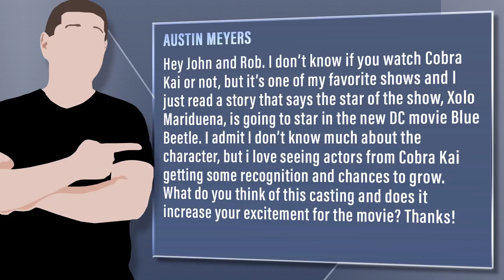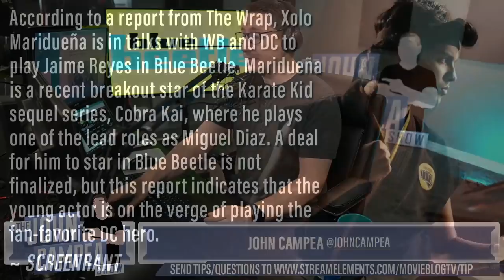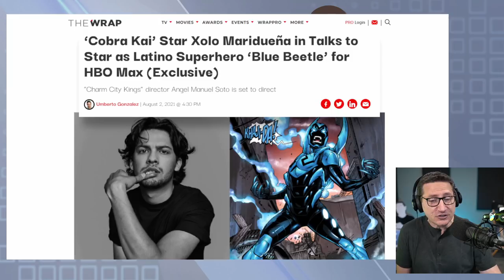Cobra Kai Star To Lead DC’s Blue Beetle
Viewer Question:
Austin Meyers - Hey John and Rob. I don’t know if you watch Cobra Kai or not, but it’s one of my favorite shows and I just read a story that says the star of the show, Xolo Mariduena, is going to star in the new DC movie Blue Beetle. I admit I don’t know much about the character, but i love seeing actors from Cobra Kai getting some recognition and chances to grow. What do you think of this casting and does it increase your excitement for the movie? Thanks!

Mic pre-amps

Streaming Software
Wirecast Pro